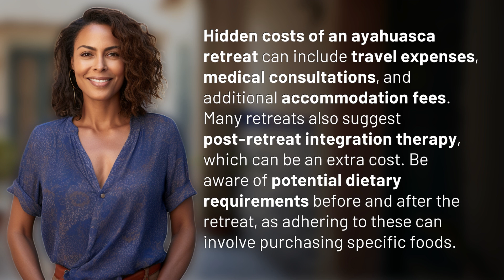What are the hidden costs of an ayahuasca retreat?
Unveiling the Hidden Costs of Ayahuasca Retreats 👉 Hidden Costs Revealed 👉 Discover the unexpected expenses associated with ayahuasca retreats, from travel fees to post-retreat therapy. Learn about the financial aspects beyond the initial retreat price.

Laura S. Harris (2024, July 4.) What are the hidden costs of an ayahuasca retreat?
    🌐 AskAbout.video